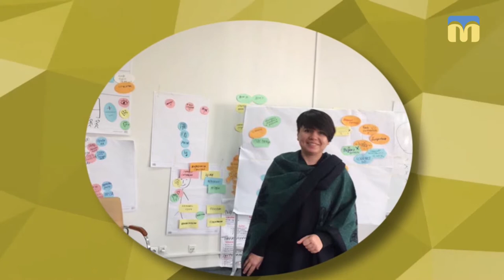17.05.2019. Новий день. Роль ЗМІ у виборчому процесі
ГО «Детектор медіа» та Інститут масової інформації відстежують події в українському інформаційному просторі, проводять дослідження якості телевізійного контенту. Провели моніторинг трьох миколаївських телеканалів, а також друкованих та інтернет-видань. Зазначають, що не всі пройшли перевірку. У ЗМІ приватних власників медіаексперти знайшли ознаки джинси та замовленості.

Гості: Вадим Міський - програмний директор громадської організації "Детектор медіа";
Олена Голуб - медіаекспертка, керівниця відділу моніторингу ІМІ;